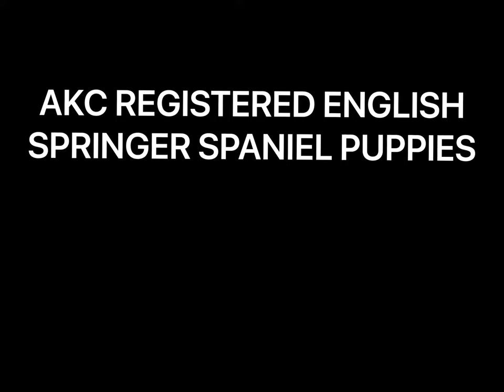AKC REGISTERED ENGLISH SPRINGER SPANIEL PUPPIES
-2 Black & White Males
-2 Black & White Females
-1 Liver & White Male
-1 Liver & White Female
Born April 19
Ready to go!
First sets of shots and worming
$1250 For Males
$1350 For Females
Located in Howell MI